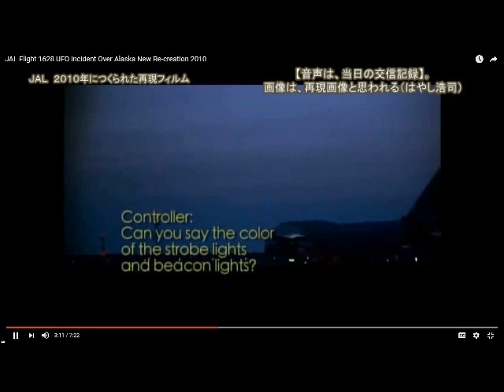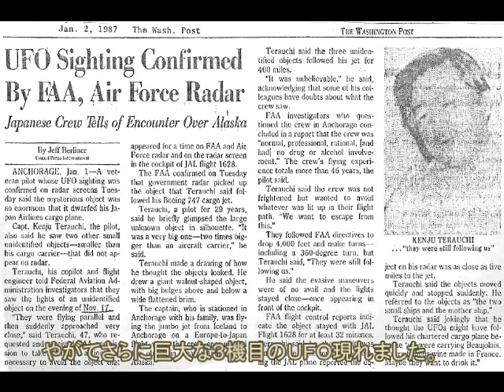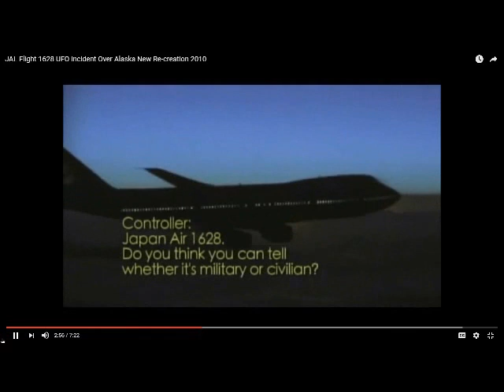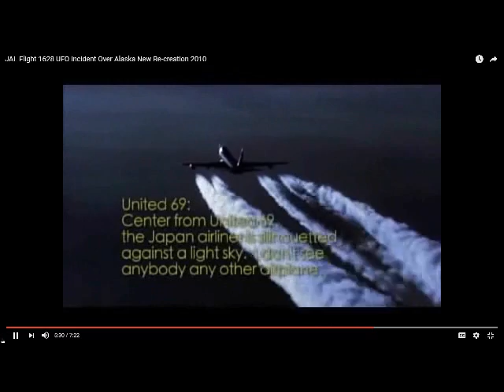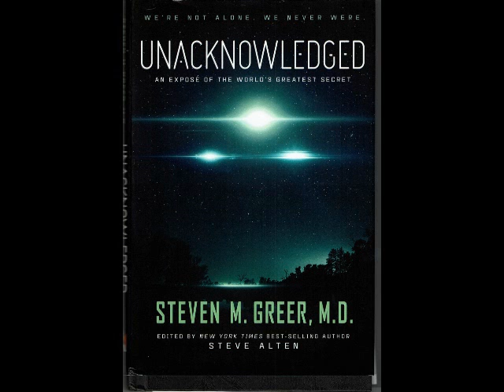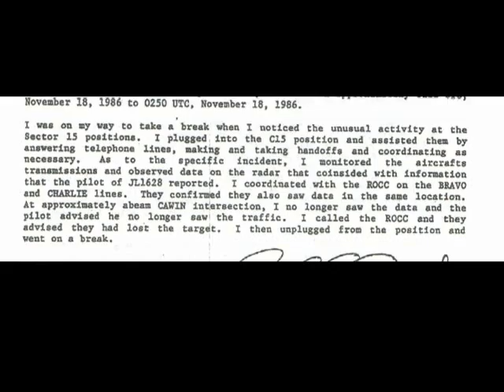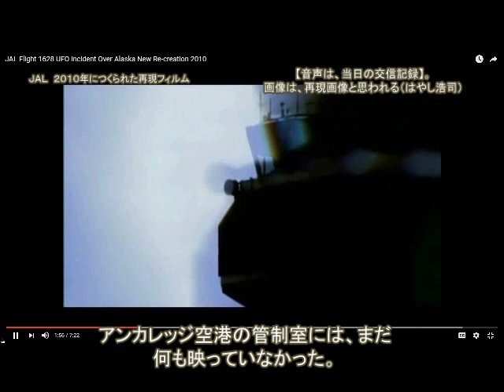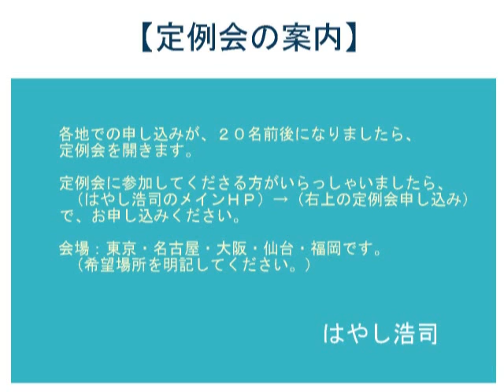2317（1R+）Truth after 31 years３１年目の真実・ＪＡＬ機ＵＦＯ遭遇事件byはやし浩司Hiroshi Hayashi, Japan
2317R+2317(1)
JAL 1628, UFO Encounter Incident over Alaska
Ｊａｌ　１６２８便・ＵＦＯ遭遇事件
Japan Air Lines flight 1628 was a UFO incident that occurred on November 17, 1986 involving a Japanese Boeing 747 cargo aircraft. The aircraft was en route from Paris to Narita International Airport, near Tokyo,[1] with a cargo of Beaujolais wine.[2] On the Reykjavík to Anchorage section of the flight, at 5:11 PM over eastern Alaska, the crew first witnessed two unidentified objects to their left. These abruptly rose from below and closed in to escort their aircraft. Each had two rectangular arrays of what appeared to be glowing nozzles or thrusters, though their bodies remained obscured by darkness. When closest, the aircraft's cabin was lit up and the captain could feel their heat on his face. These two craft departed before a third, much larger disk-shaped object started trailing them, causing the pilots to request a change of course.[3] Anchorage Air Traffic Control obliged and requested an oncoming United Airlines flight to confirm the unidentified traffic, but when it and a military craft sighted JAL 1628 at about 5:51 PM, no other craft could be distinguished.[3] The sighting of 50 minutes[4] ended in the vicinity of Denali (formerly Mount McKinley).

1986年11月17日、パリ発アンカレジ経由東京行JL1628便、日本航空のボーイング747-246F貨物機が、アメリカアラスカ州のフェアバンクス上空の高度約10,000メートルを飛行中に、両端にライトを点灯させた巨大な母船型UFOに遭遇した（ただし、「母船型」と言っているのは寺内機長だけで、副操縦士は「光は見たが、機長の言うような形には見えなかった」と証言している）。
同機の寺内機長によると、UFOは自機の大きさの3～4倍にも匹敵する巨大な球形で、1時間弱の間、旋回して逃れようとした同機と併走するように移動し、機内の気象レーダーにもはっきりと写ったが、なぜか雲のような透明状のものとしてレーダー上では写っていたとのことである（金属製の物体なら赤く映るがUFOの像はグリーンであった）。
このUFOについては、アメリカ連邦航空局(FAA)のアンカレッジ空港の地上レーダーとアメリカ軍のエレメンドルフ空軍基地レーダー局からも捕捉され、刻々と占位を変えるUFOの相対方向を機長が報告する中で、米軍レーダー局からはそれに整合するレーダー反応が逐次報告された[1]。ただし、後述のキャラハン氏以外の証言では、レーダーには何も映っていなかったということである。この地上レーダー管制との会話において、管制局から「調査のため空軍機の飛行を依頼するか」との提案があったが、寺内機長は当該提案を断った。この提案を断ったことについては、後に機長自身による「非常に高度に発達した飛行機に対して、あるいは宇宙船に対して行動を取った場合に、彼らはものすごい技術を持っていますんでね。"なんか変なことでもされたんでは申し訳ない"という気持ちがありますもんで、即座に断りました」という発言があった。
その後、JL1628便がアラスカ行きのユナイテッド航空機と行き違ったところ、UFOは反転して今度はユナイテッド機の追尾を始め、同機がアラスカに着陸すると何処かに消失した。
なお、このUFO目撃事件については、「航空機の安全運航に影響がある」とされたことから、アンカレッジ着陸後、FAAによって機長の事情聴取が行われ、寺内機長については酩酊などの可能性がないことが報告されている。
後に機長が事件の詳細を共同通信社に勤務する友人に話したことから、この事件を共同通信社が世界各国に向け配信、事件が公になり、当時日本をはじめとする各国のテレビニュースや全国紙、週刊誌などで大きく報道された。しかしながら、なぜかその直後に「UFOではなく惑星を見間違えたもの」とするマスコミによる解釈が報道された。
また第一報の時点でも、副操縦士は、「光は見たが飛行物体の形は確認できなかった」と証言しており、航空機関士は「何も見ていないと証言」している。またさらに機長は、「機内が照らされて熱も感じた」と述べているが、副操縦士も機関士も、「そんなことはなかった」と否定している。なお機長はこの事件の前後にもUFO目撃談を語っており、この事件の後でも再びアラスカ上空で「UFO」を目撃しているが、これに関して機長は、光柱現象の誤認であると認めている[2]。機長はその後地上勤務に移動になった。
隠蔽工作[編集]
この事件は、20世紀末までは「機長の錯覚」として人々の記憶から忘れら去られていた。しかし、2001年に、かつてのNASA関係者や退役軍人、政府関係者、航空メーカーの技術者などが『ディスクロジャープロジェクト』というUFOや宇宙人に関する情報公開を目的とした記者発表会をワシントンD.C.で開催し、本件についてはFAA職員であり事件当時を含む1981年～1988年にかけて事故調査部長だったジョン・キャラハンより、日航機長の報告を裏付ける証言がなされた。
「UFOディスクロージャー・プロジェクト」を参照
キャラハンによると、日航機がアラスカ上空で遭遇したUFOは実際にレーダー上で確認され、機長の要請に呼応する形でFAAがレーダー追跡し管制対応と記録を行っていた[1]。その後事件がマスコミに漏れて騒ぎになったことから、FAAのアンカレジ支部は業務に支障を来たし、事件翌々月の1987年1月、対処をキャラハンが率いる事故調査部に一任した。
キャラハンは全ての資料と記録をFAAの技術センターに移送させ、模擬管制室を用意して録音やデータを元に管制経過のリアルタイム再現を行った。これに立ち会って内容を知ったキャラハンは報告のためFAA本部に戻り、当時FAA局長だった退役海軍中将Donald D. Engenに再現時のレーダースクリーン状況を録画したビデオを見せた。するとEngenはその夜の予定を全てキャンセルし、「大統領に面会する」として出て行った。この二日後、FBI、CIA、および当時のアメリカ大統領ロナルド・レーガン直属の科学調査班が召集され、キャラハン他FAA関係者22名を含めた報告会議が開かれた[3][4][5]。
この会議の終わりにおいて、参加者全員に対してCIAから緘口令が宣告され、公式には本事件は存在せず、この会議も開催されなかったこととされた[3][1]。このとき、FAAが会議に提出した資料やレーダー記録等はCIAらにより全て持ち去られたが、FAA側は他にも報告書や録音テープ、再現状況録画ビデオの原本等を保有しており、これらは気付かれず特に提出を命じられなかった。このためキャラハンらはこれらを保管し続け、後に一部を公表した[6][7]。
また、レーガン大統領はこのUFO遭遇事件の報道に関して、アメリカ国内のマスコミに圧力をかけたといわれている。HAARPによる何らかの秘密実験との関連を指摘する説もある。

Hiroshi Hayashi
はやし浩司